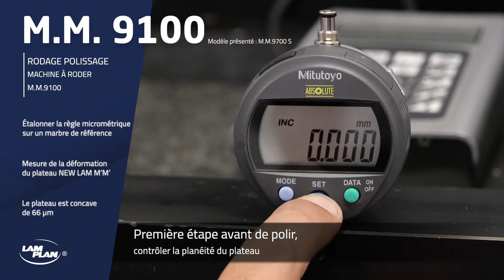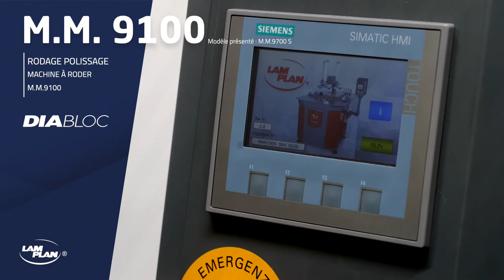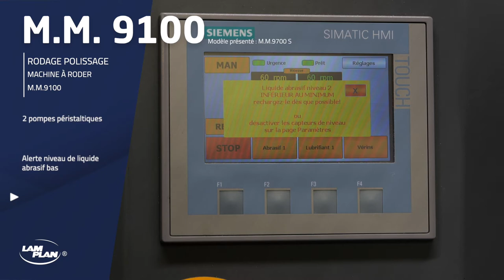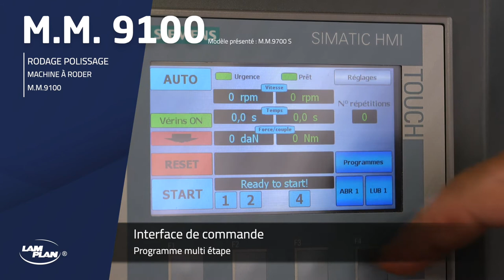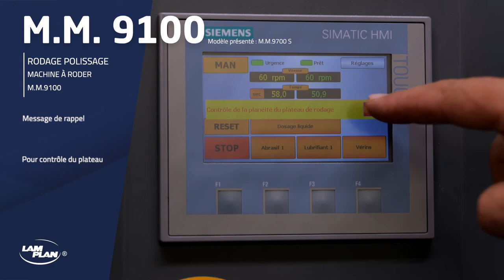LAM PLAN - M.M.9100 - Machine à roder et à polir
Rodeuse/polisseuse pour production intensive de pièces : Ø 10 à 350 mm. Les rodeuses types S, SR et EC sont munies de systèmes de pression pneumatique de différentes puissances. Les vérins sont installés sur des potences fixes ou mobiles.